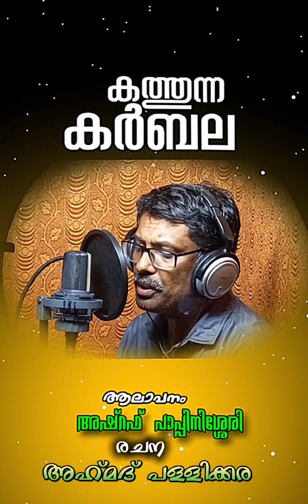25 October 2024